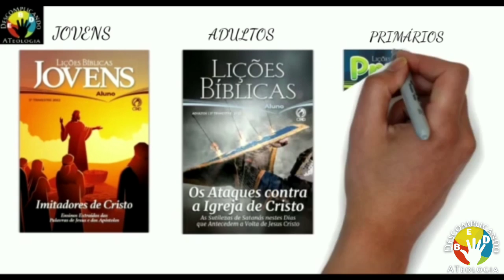Dinâmica sobre o Materialismo e do Ateísmo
DINAMICAS PARA DA Lição 5 Adulto com o Tema: A Sutileza do Materialismo e do Ateísmo - EBD Escola Bíblica Dominical já estamos no 3° Trimestre 2022 CPAD canal Descomplicando a Teologia com o Pr Jeovane Santos

*📘 Esta é a nova revista Lições Bíblicas de Adultos para o 3º Trimestre de 2022*

*Tema: Os Ataques Contra a Igreja de Cristo - As Sutilezas de Satanás nestes Dias que Antecedem a Volta de Jesus Cristo.*

*📖Comentarista – José Gonçalves*

Pastor da Assembleia de Deus em Água Branca (PI), além de escritor e articulista. Bacharel em Teologia pelo Seminário Batista de Teresina e graduado em Filosofia pela Universidade Federal do Piauí. Também é pós-graduado em Interpretação Bíblica pela Faculdade Batista do Paraná e mestre em Teologia por essa mesma instituição.

*📝SUMÁRIO*

Lição 1 - As Sutilezas de Satanás contra a Igreja de Cristo
Lição 2 - A Sutileza da Banalização da Graça
Lição 3 - A Sutileza da Imoralidade Sexual
Lição 4 - A Sutileza da Normalização do Divórcio
Lição 5 - A Sutileza do Materialismo e do Ateísmo
Lição 6 - A Sutileza das Ideologias contrárias à Família
Lição 7 - A Sutileza da Relativização da Bíblia
Lição 8 - A Sutileza do Enfraquecimento da Identidade Pentecostal
Lição 9 - A Sutileza do Movimento dos Desigrejados
Lição 10 - A Sutileza contra a Prática da Mordomia Cristã
Lição 11 - A Sutileza das Mídias Sociais
Lição 12 - A Sutileza da Espiritualidade Holística
Lição 13 - Resistindo às Sutilezas de Satanás